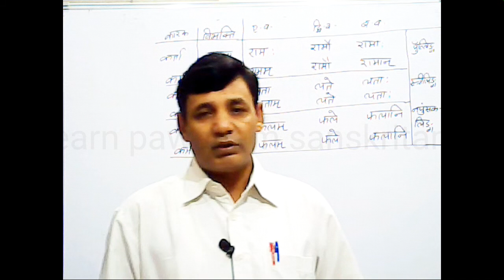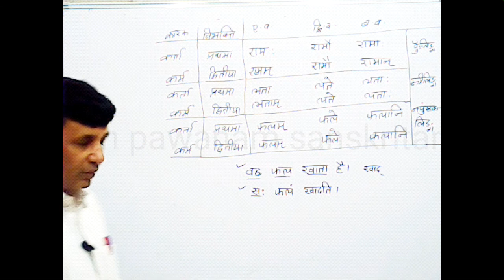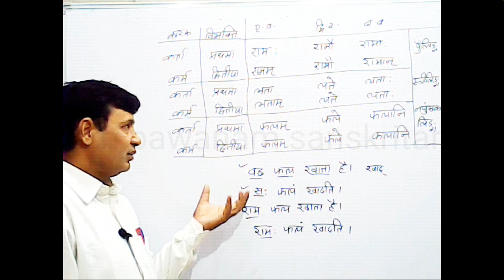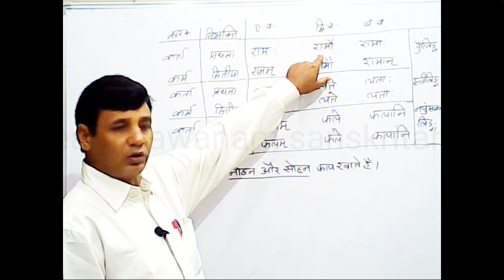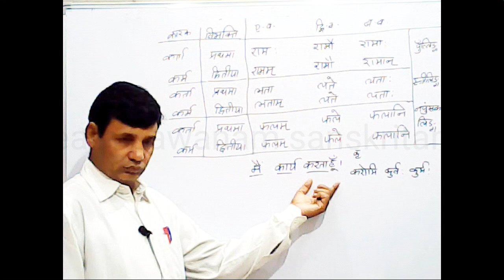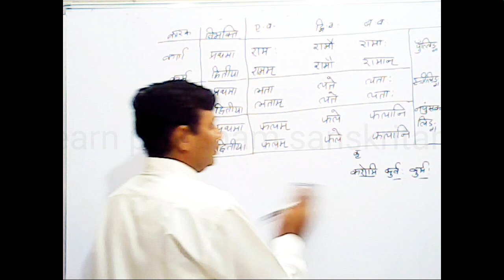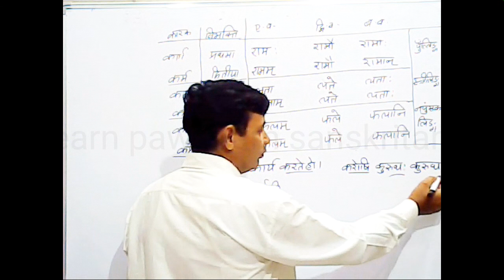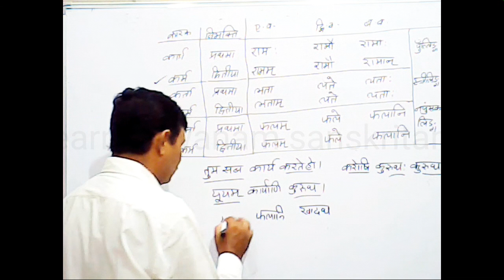कर्म कारक भाग 1 सामान्य संस्कृत व्याकरण भाग 17 ,6th to 12th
seekhein kaarak bhut he aasan tareeke se
learn kaarak in very easy way